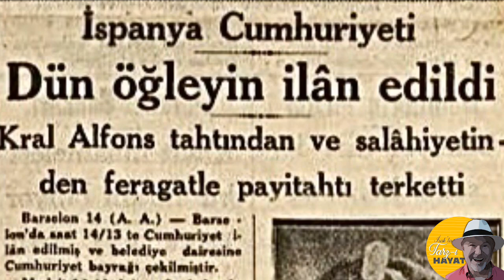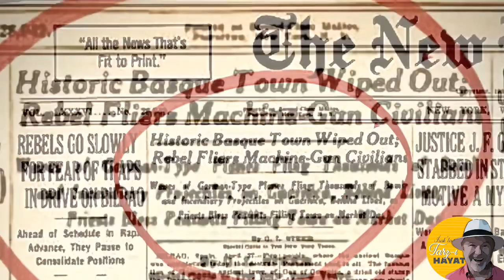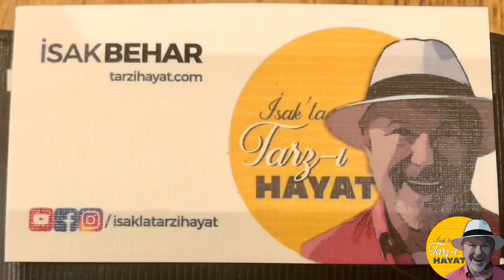Picasso'nun tablosunda hayat verdiği katliam. Guernica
facebook, instagram /isaklatarzihayat